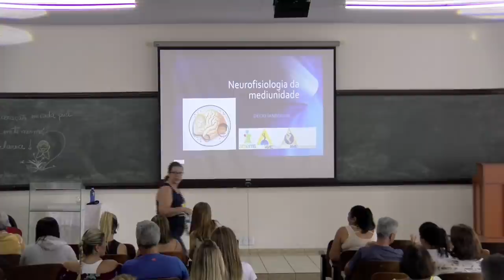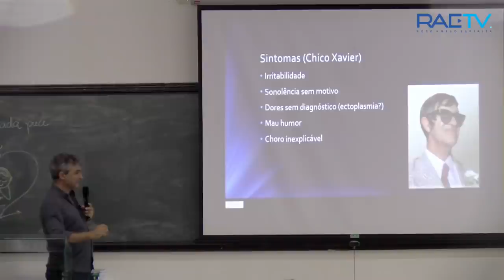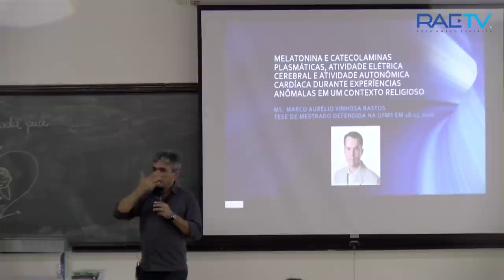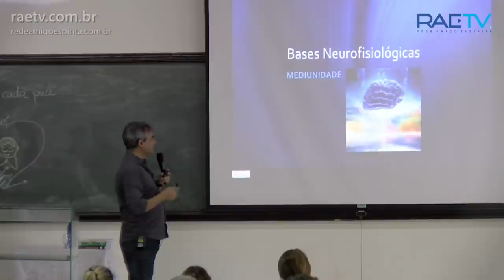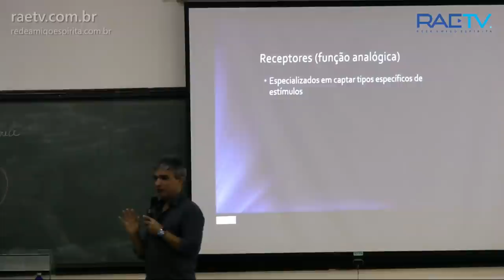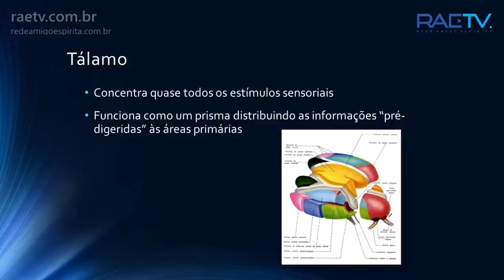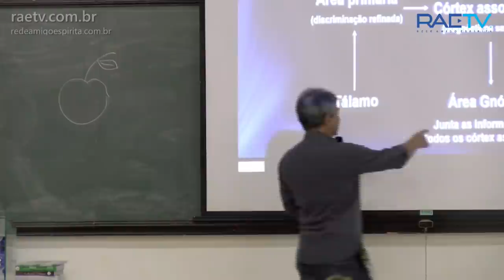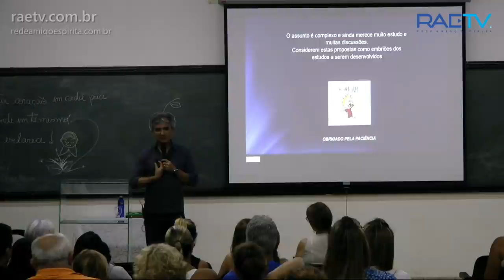Seminário "Mediunidade" - parte 2/3 com Décio Iandoli Jr.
📖  Seminário "Mediunidade"
🗣 Expositor: Décio Iandoli Jr.
🗓 Realizado em 15/02/2020
📍 Local: Aeluz - São José do Rio Preto-SP